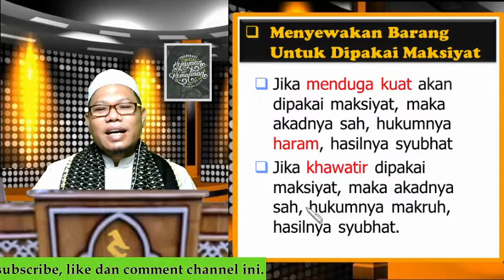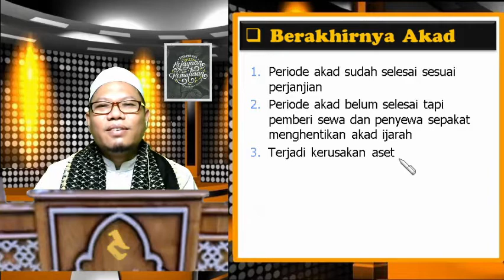Ijarah: Syarat, Rukun, Kerusakan Barang & Berakhirnya Akad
*Ijârah (Kontrak Jasa/Sewa): Syarat, Rukun, Kerusakan Barang & Berakhirnya Akad*

- Bgm hukum menyewakan barang, namun khawatir barang tsb dipakai untuk maksiat?

26 Sept 2021